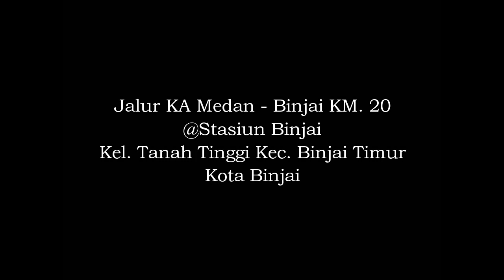Proses Penyambungan Lokomotif dengan Rangkaian KA Sri Lelawangsa